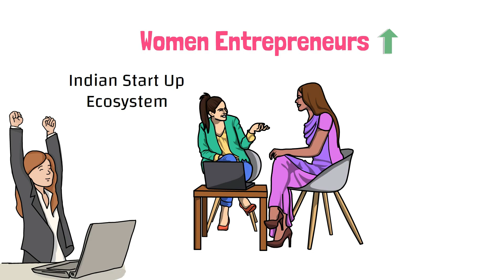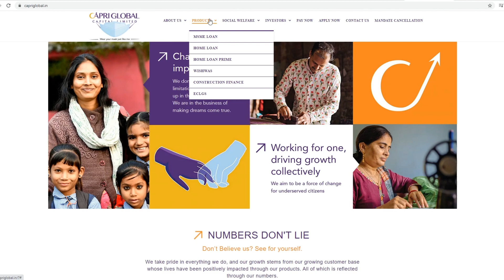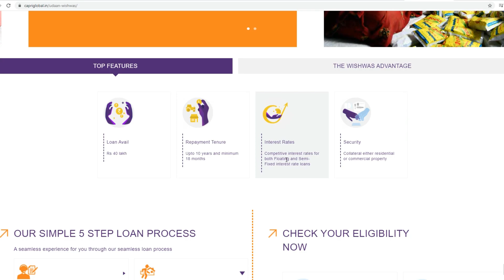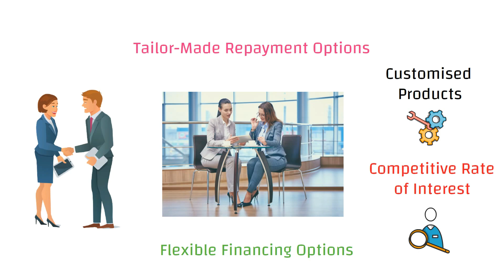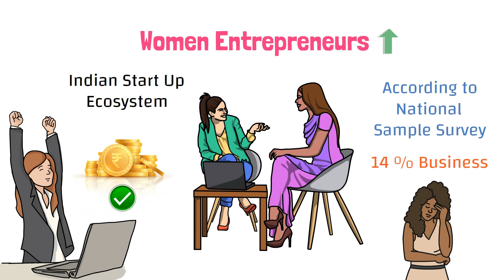MSME Loan For Women | Capri Global's Wishwas Scheme | Hindi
In this video we will talk about MSME loan Wiswas scheme for Womens offered by Capri global capital lmtd.